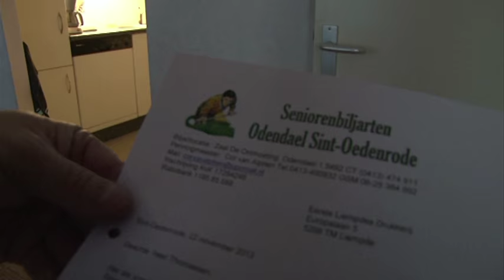Dommelland Live 7 juni 2016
Omroep Dommelland krijgt een nieuw natuurprogramma: Boxtel Natuurlijk! In de uitzending van Dommelland Live, die dinsdag 7 juni van 20.30 tot 21.30 uur te zien is, vertellen Frans Kapteijns en Berith Moonen hier meer over.

Verder is er in het actualiteitenprogramma aandacht voor Boxtel En Route, het evenement dat zaterdag 11 juni wordt gehouden. Jordy van den Boer en Wim Ketelaars vertellen erover. Twee medewerkers van ContourdeTwern geven uitleg overde beweegtuin voor ouderen die is aangelegd bij de Kinderboerderij.

De 14-jarige Zoë Timmermans uit Liempde heeft een zilveren medaille gewonnen op het NK paaldansen. Een prachtige prestatie die haar ook nog eens een ticket naar London opleverde. Daar gaat ze uitkomen op het wereldkampioenschap. Ze vertelt in Dommelland Live over haar sport en over hoe het met haar gaat.

De presentatie is in handen van Claudia Pinxt